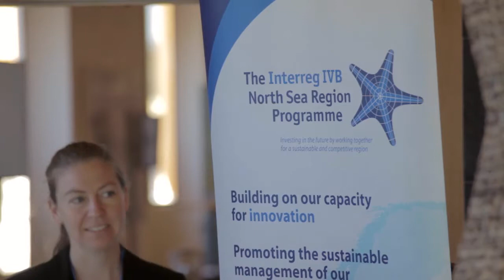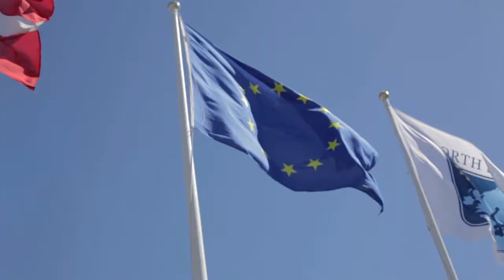Joint Annual Conference 2013 Halmstad Day 1